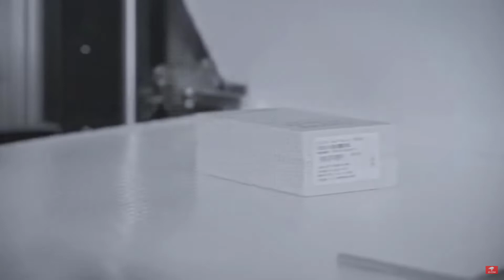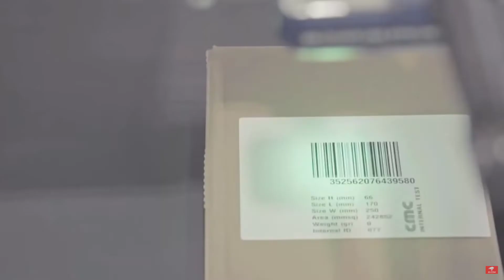Mujin Machine Intelligence Helps JD.com Put World's First Fully Automated Warehouse Online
In 2018, China's largest retailer JD.com opened the world's first fully automated warehouse — thanks in part to the Mujin Controller, which uses Machine Intelligence to make industrial robots capable of autonomous motion and intelligent action.

Learn more about Machine Intelligence and Mujin's warehouse automation solutions for American industry